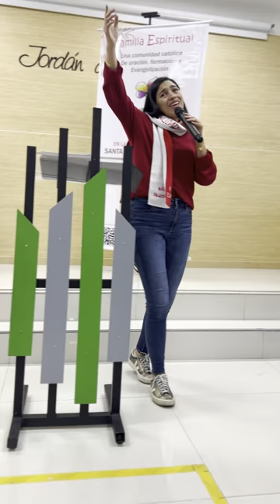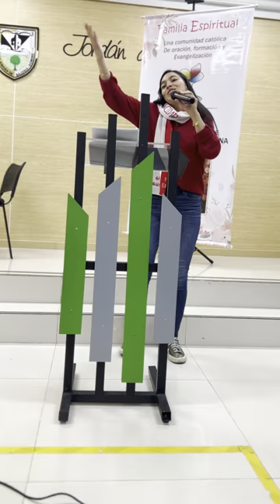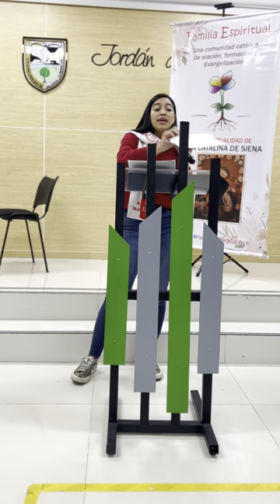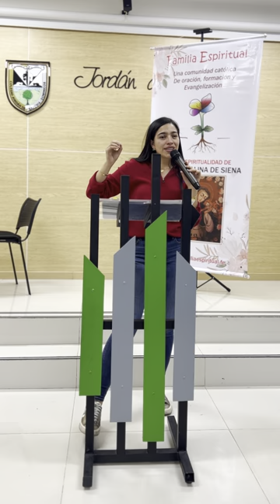El valor del varón en la sociedad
Predicación de María Valentina Leal, directora del Ministerio de Doctrina y Enseñanza en Familia Espiritual.

Una reflexión que ha tocado el corazón y la vida de muchos hombres.